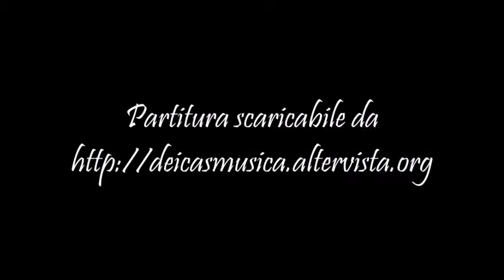Massimo Dei Cas - Preludio e fuga n. 96 in do magg. per piano - Prelude and fugue in C major